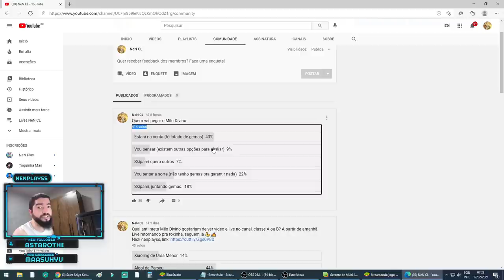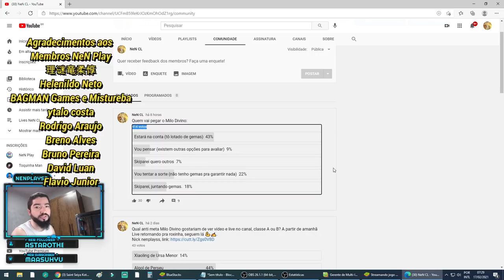Escolha Seu Cosmo Até p/ F2P. Confira as Novidades da Semana - Saint Seiya Awakening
gtarcadecreatorteam nenplay saintseiyaawakening Confira o que veio na atualização desta semana em Saint Seiya Awakening, nas novidades da semana.